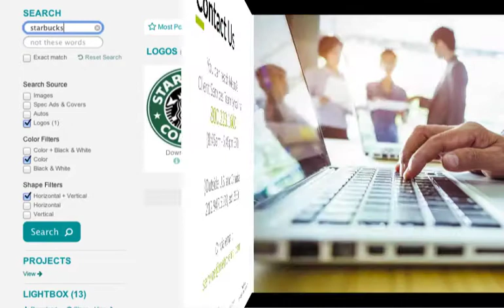Logos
Access thousands of company logos & trademarks